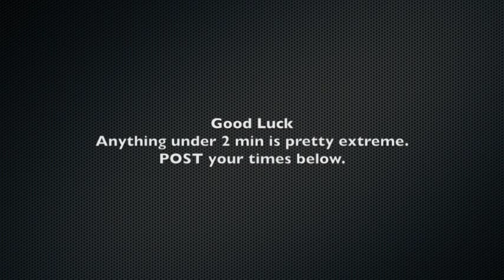Santa Monica Beach Obstacle Course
My friends and I came up with this obstacle course to break up our normal push/ pull workout routine. The current course record is 1:37 but I'm thinking we'll break 1:30 soon since we just came up with this a couple weeks ago. Try it for yourself and let us know what you think and how you do?!?